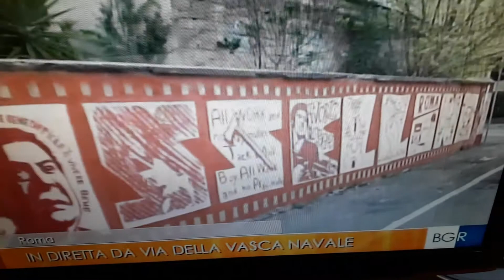Lavoro di street art realizzato all'Ostiense .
servizio di Mariella Anziano